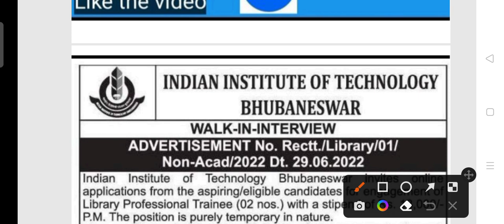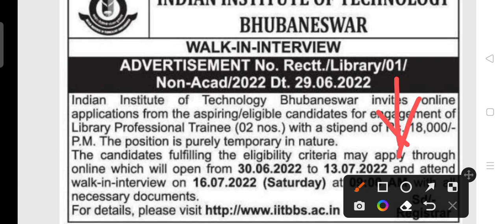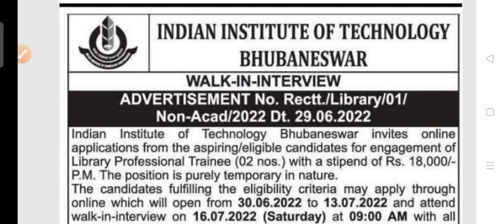IIT Bhubaneswar recruitment 2022!! For various post!! Odisha latest job notification 2022!!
IIT Bhubaneswar recruitment 2022.